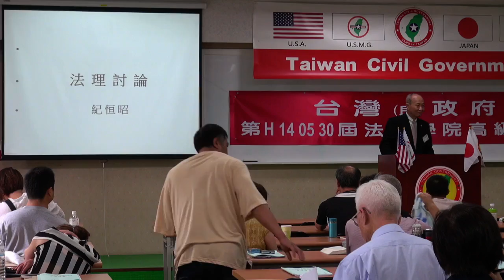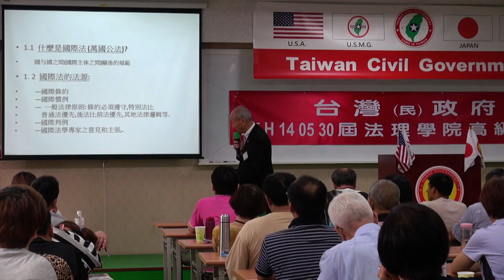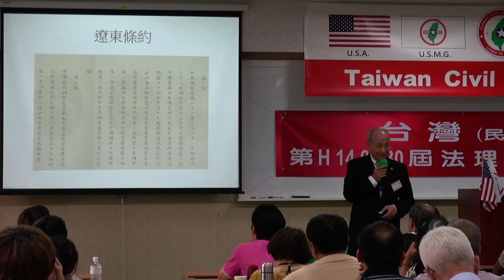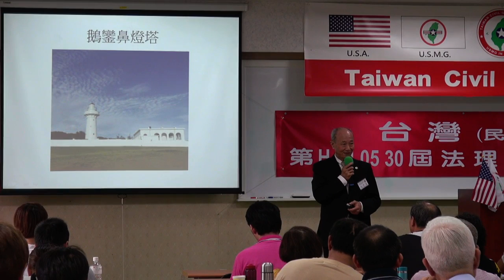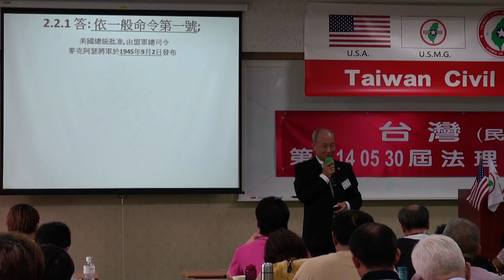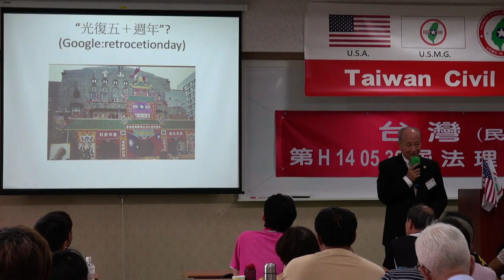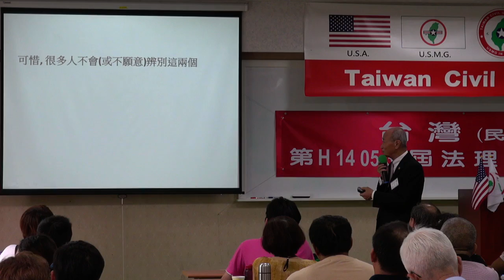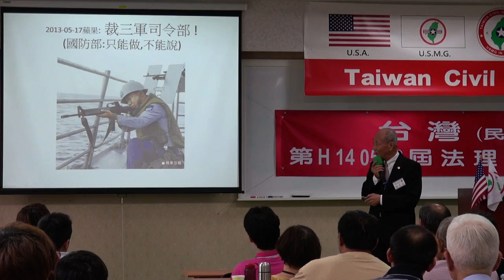140601-11-法理討論-紀恒昭-台灣(民)政府第30屆高級行政參議班